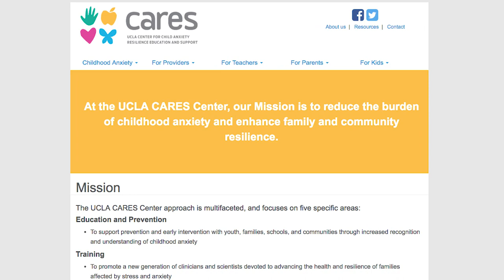Selective Mutism: Tips for Teachers | R. Lindsey Bergman, PhD - UCLA Cares Center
2) Dr. Lindsey Bergman, Child Psychologist describes Selective Mutism, an anxiety disorder that is often first noticed by teachers. Dr. Bergman offers tips to teachers who can be powerful coaches in getting a selectively mute child to begin speaking at school. carescenter.ucla.edu.